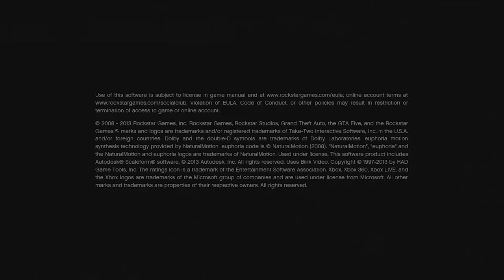GTA V - Mission #16 Never Mess with Trevor | Guys Please Stay At Home and Be Safe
"spreading happiness"

🎮CS:GO • S6MZV-6PRG

► 🖥️ PC Specs◄
• Mouse -  Logitech G300s Gaming Mouse